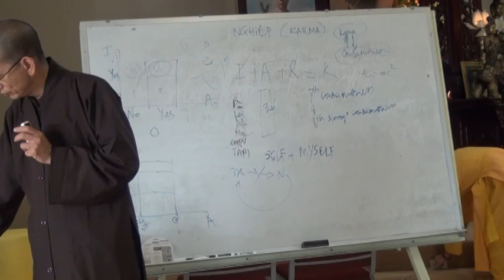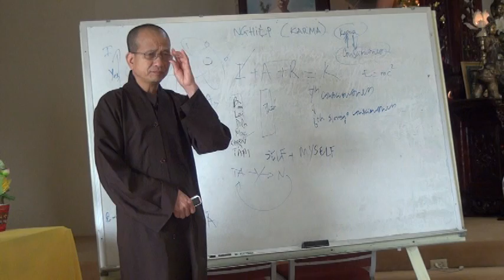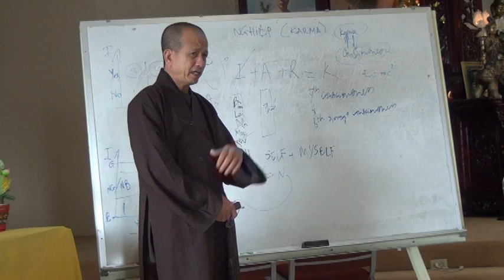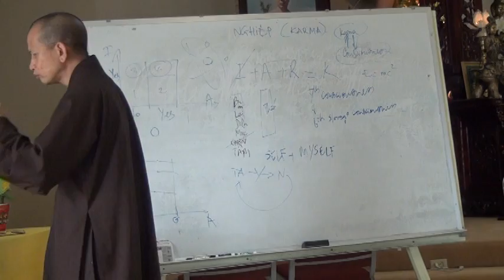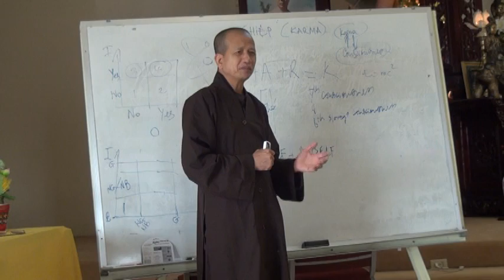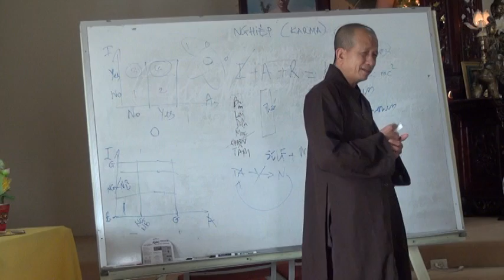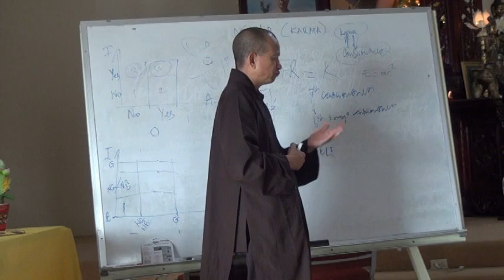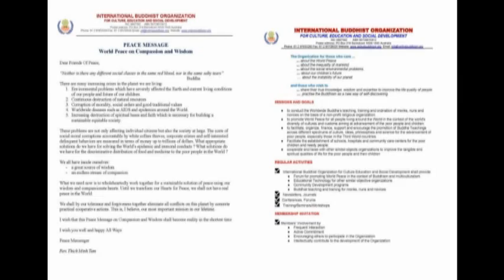NGHIỆP VÀ LUÂN HỒI (BÀI 5) TÂM SO ĐO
Topic: NGHIỆP VÀ LUÂN HỒI (BÀI 5) TÂM SO ĐO
Venue: MINH ĐĂNG QUANG THIỀN VIỆN, HOUSTON TEXAS USA
Date: APRIL 2012
Speaker: Ven. Minh Tâm

Việt Nam: chùa Ngọc Đà, thị xã Đà Lạt, Việt Nam
chùa Thanh Lương, khu Vạn Hạnh, Tân Thành, Phú Mỹ, Bà Rịa-Vũng Tàu, Việt Nam

skype: thich minh tam
viber, Zalo, Tango, Facebook : thich minh tam